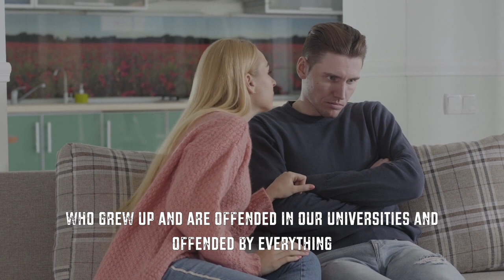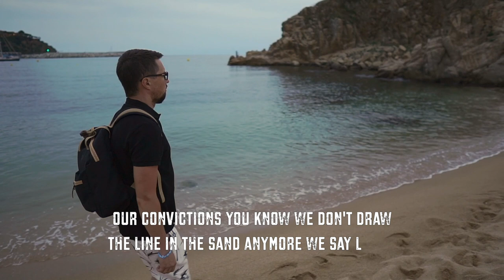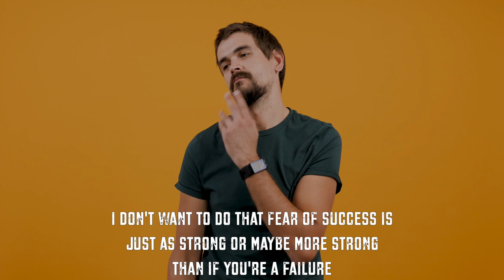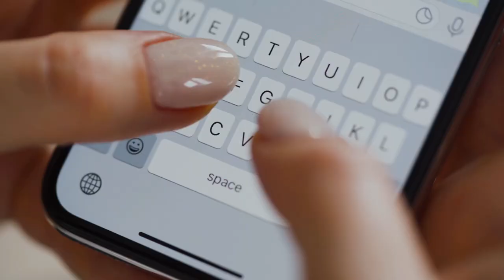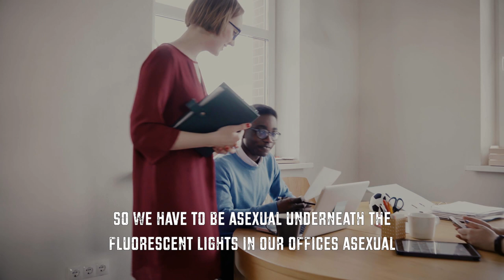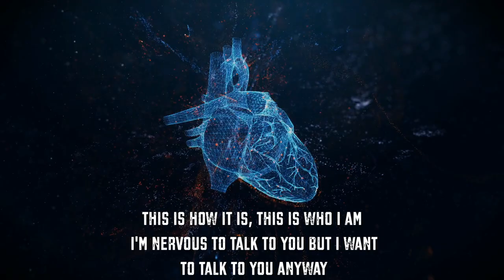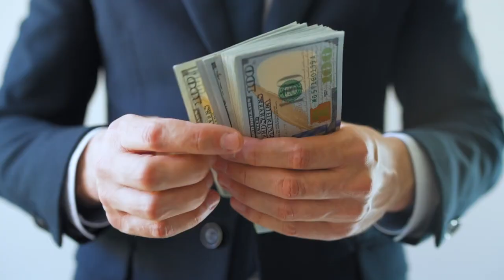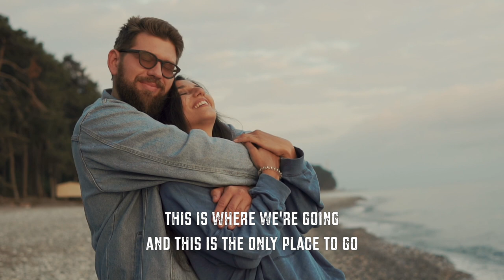Men: It Is The Fight of Our Lives!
Men: It is the fight of our lives.  We must restore the masculine and feminine energy and be in harmony with women again.

References:
Speaker: Zan Perrion